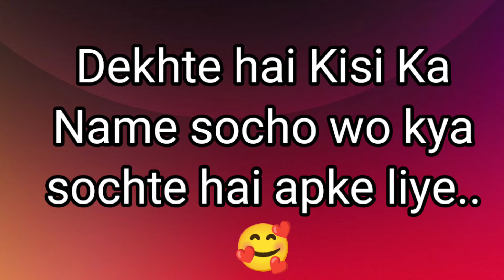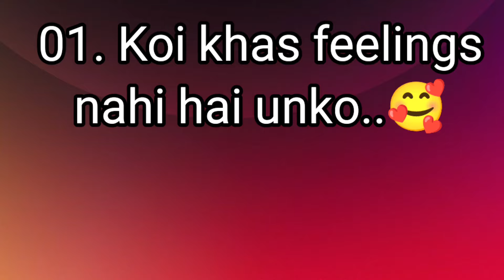choose one number | love quiz game | today quizgame | puzzle game | love status |quizzes